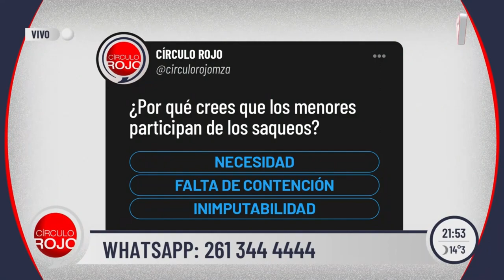👉El ROL de la ESCUELA en TIEMPOS de CRISIS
Nos visitaron José Thomas, director General de Escuelas, y Arturo Piracés, director de Responsabilidad Penal Juvenil. Hablamos acerca de la manera en cómo el Estado contiene a los jóvenes en medio de la crisis económica.